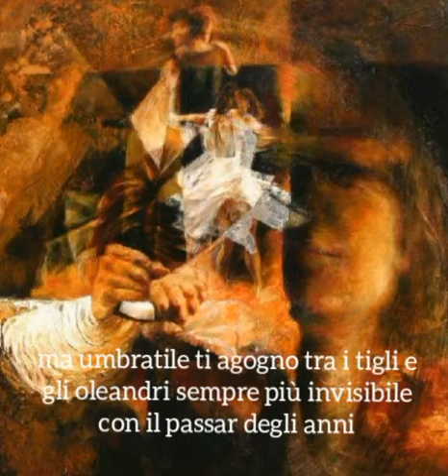Marco Boscaglia | Umbratile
Testo, voci e musiche: Marco Boscaglia
Nel video, il dipinto dal titolo Stagioni d'amore è di Elena Vichi

Umbratile
Fossi ancora umano ti scioglierei i capelli, le nocche delle dita a lambire i lineamenti.
Ripasserei a rimarcarlo il solco del sorriso quello che per certo il mio gesto avrebbe inciso.
Oh mio creatura vulnerabile e angosciata,
proteggerti sarebbe la mia icastica sonata
ma umbratile ti agogno tra i tigli e gli oleandri, sempre più invisibile con il passar degli anni.
Gli stessi che decorano di rughe il tuo viso e se io fossi ancora in vita vedrei in quel volto il paradiso.
Antidoto sarei delle tue lugubri paure smussandone princìpi, ossessioni e sfumature.
Da decenni ormai ti parlo mia venustà adorata,
vorrei ne fossi certa non percezione intercettata.
Giunta qui la mia favella spesso urla assai frustrata, sapendo l'impossibile di questa serenata: dalla mia eternità.

"Vorrei poterti dire tutto quello che è accaduto, da quando tu e il tuo corpo vi siete separati.
Maliarda vorrei essere per rivederti ancora, abbacinante e sempiterno avvinghiare il creato.
Manchi: amore manchi"

Marco Boscaglia